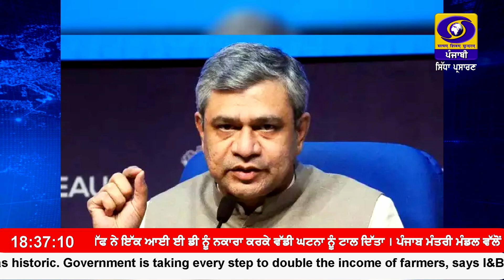ਅਸ਼ਵਨੀ ਵੈਸ਼ਨਵ ਨੇ ਕਿਹਾ ਭਾਰਤ ਨੂੰ ਆਲਮੀ ਮੰਚ ਤੇ ਤਕਨਾਲੋਜੀ ਦੇ ਸਹਿ-ਨਿਰਮਾਤਾ ਤੇ ਵਿਕਾਸਕਰਤਾ ਵਜੋਂ ਦੇਖਿਆ ਜਾ ਰਿਹਾ ਏ